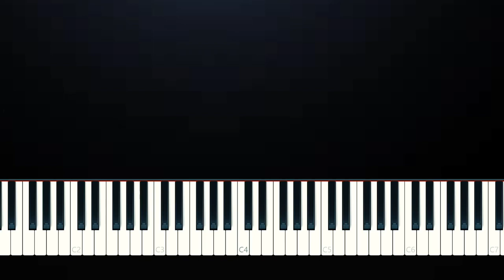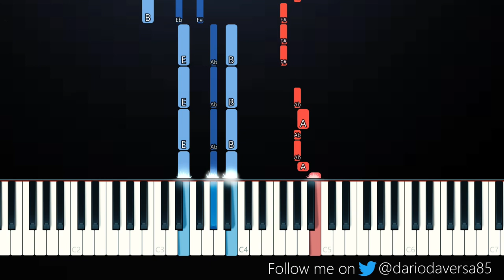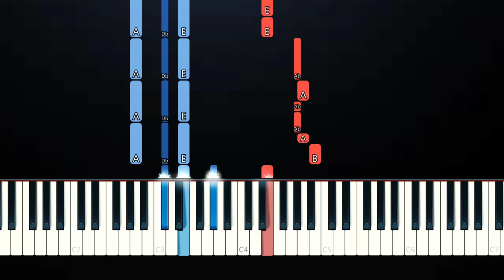Issam Alnajjar - Hadal Ahbek (Piano Tutorial)